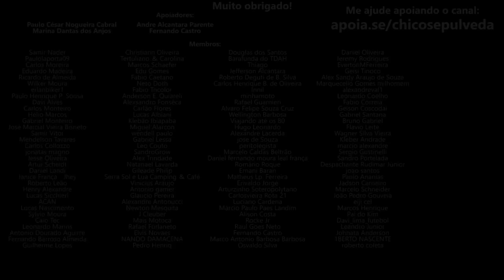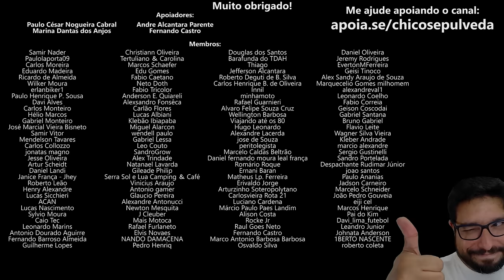Planejamento para comprar uma moto - Não caia na cilada da ostentação